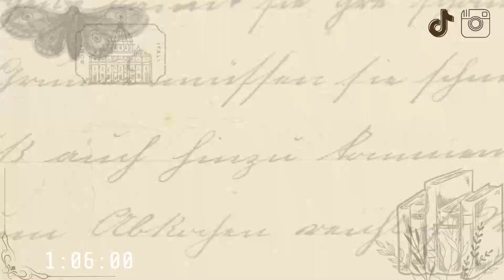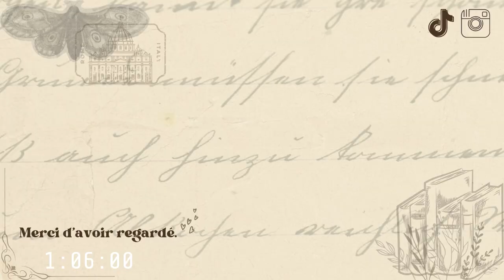Bilan lecture mars : Un très bon mois + bilan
On se retrouve pour le bilan du mois de mars. Aucun coup de coeur au programme, mais des très bonnes lectures à foison !

Bon visionnage !

Time code :
00:00 intro
1:48 Imaginaire YA/Jeunesse
13:01 Imaginaire adulte
19:10 Autre
25:24 Bilan cosybookschallenge et Goodbye